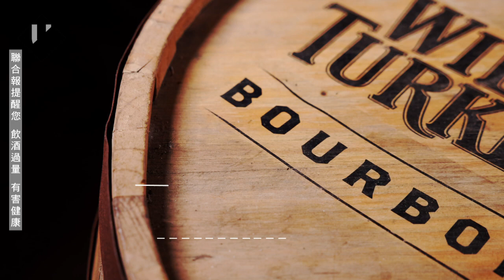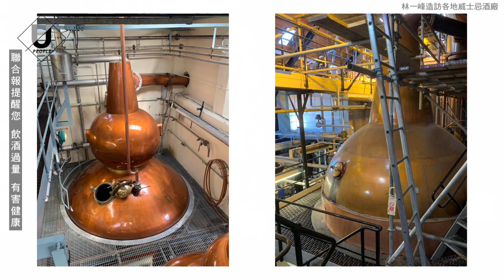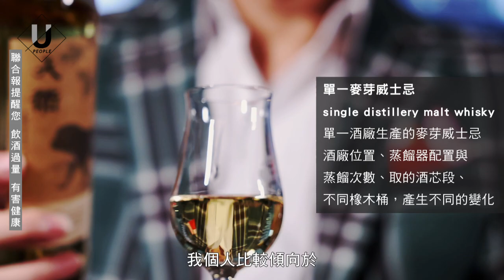優人物／知識性品飲的先行者 林一峰的威士忌釀造夢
在蘇格蘭雙耳酒杯執持者協會（The Keepers of the Quaich）「執杯大師」（Master Keeper）林一峰眼中，一杯威士忌並不是仰頭而盡求醉而飲的飲品，他品得出威士忌背後細微的故事與深厚知識。

從30年前踏入酒的世界，林一峰如今已是國內首屈一指的威士忌達人，在知識性品飲的時代，他開酒吧、寫作、演講，介紹威士忌世界裡的門道、各國威士忌的味道。

走過世界眾多酒廠，林一峰興起為台灣打造世界級威士忌的雄心大志，他想傾畢生的知識、經驗、見聞、味蕾，結合宜蘭的風土條件，實現一個威士忌釀酒夢，期望未來威士忌世界的人能品味到台灣的酒、認識台灣的風土與文化。